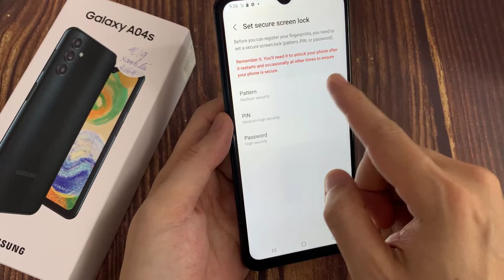Samsung Galaxy A04s Fingerprint Speed Test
Samsung Galaxy A04s Fingerprint Speed Test. Also, learn how to set fingerprint lock in Samsung Galaxy A04s.